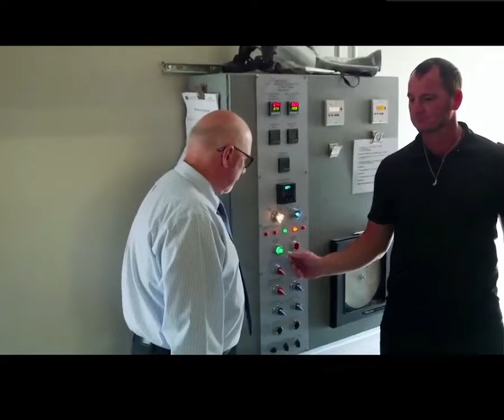CULT FICTION - HALFBREED BILLY GRAM in MANSON's BLOODLINES GIVES EULOGY PALL BEARER...this is weird.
Scenes from episode four of the European Release of the MANSON's BLOODLINES mini series.

Shows part of the eulogy given by CHARLES MANSON's freind GRAY WOLF, comments from MANSON's freind JOHN MICHAEL JONES, comments from MANSON's Grandson JASON FREEMAN and the Leader of CULT FICTION in clips from the eulogy he gave calling out the criminal INJUSTICE system, refusing to obey the Pastor's rules about what could be said. Declaring that MANSON IS NOT THE DEVIL and THAT HE NEVER WAS!  BILLY is seen caring for MANSON with the others and having the honor of acting as a pall bearer and seen during the cremation process being begun.